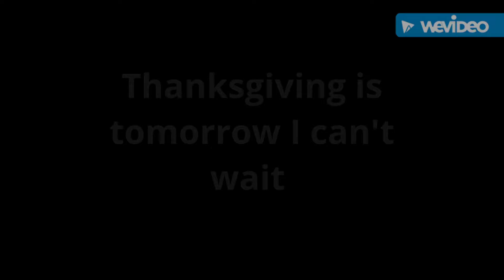Exciting news for 11/25/2020